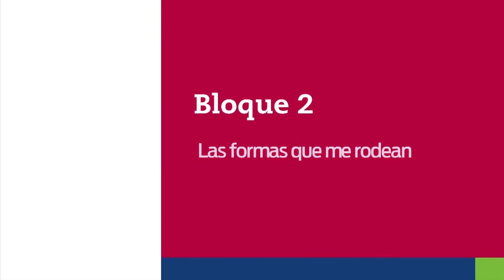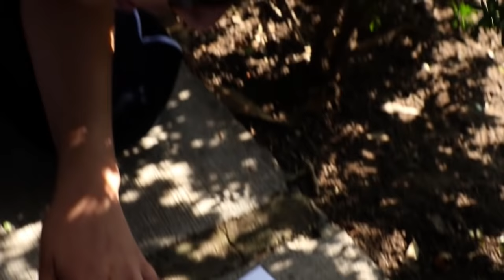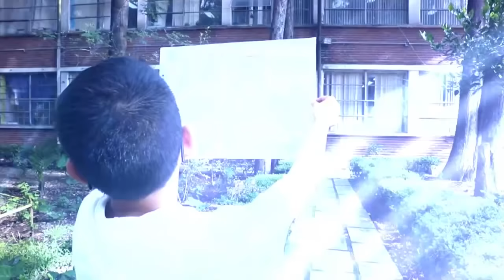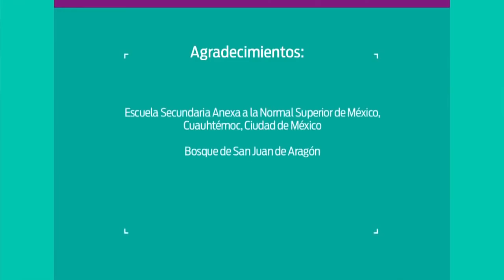7. Las formas que me rodean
Nivel: Telesecundaria
Grado: Primero
Asignatura: Artes. Artes Visuales
Bloque: 2
Eje. Elementos básicos de las artes